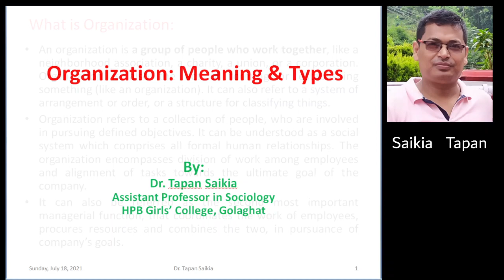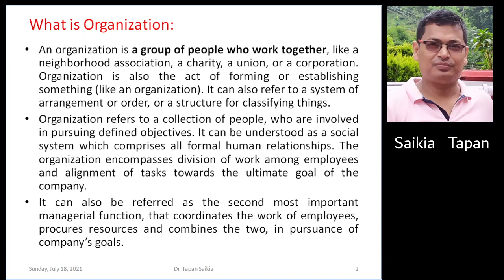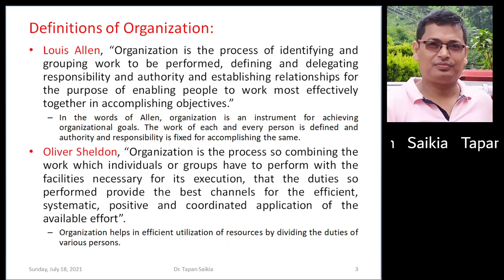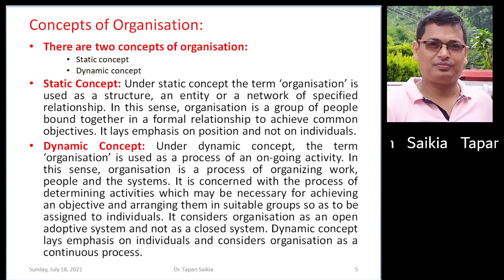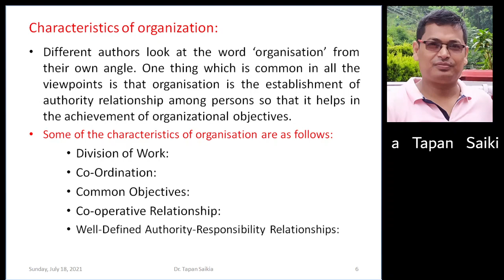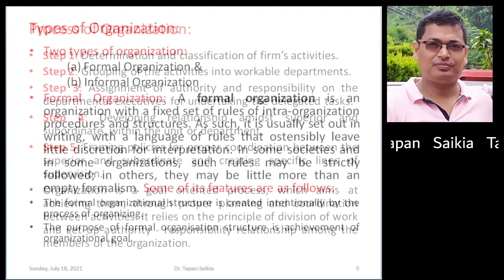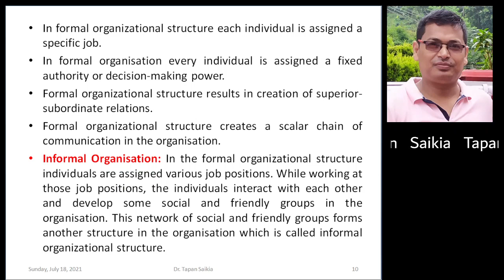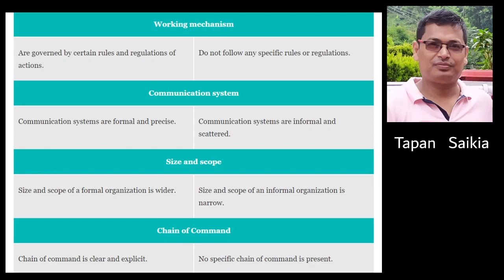Organization: Meaning and Types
This video is about the meaning, definition, types and characteristics of organization. This video is prepared for the students of Sociology of BA 6th Semester (Major) under Dibrugarh University, Assam.